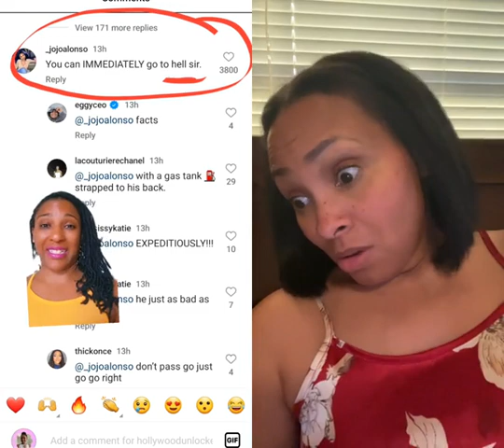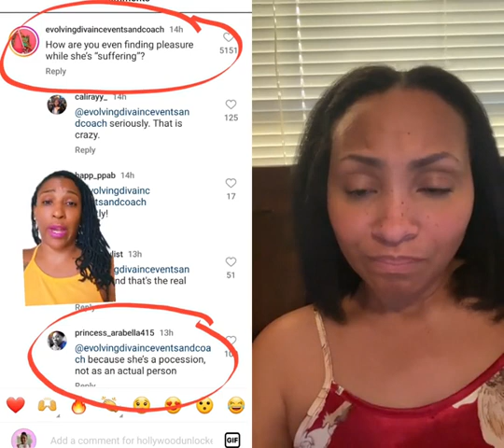Man Demands Sex With Wife Who Has Cancer.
Why women are better off single.